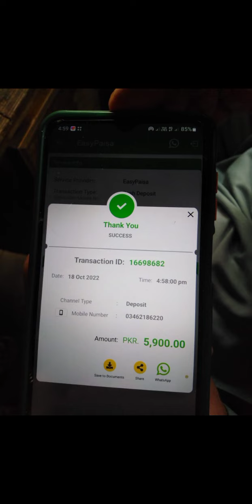Fraud Alert | Doller store k name pr lakho rupay kha gaya yeh beshram bunda | batameez admi 😭😭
Muhammad Imran nam ka Aik admi hai Jo family store ya. Dollar sore k name sy shop open krta hai kuch arsy k liye. Costumers bnata hai phir online kam k bahany aurto ko loot raha hai. Lakho rupay ly k farar hai. Jo us sy paiso ya parcel ka poochta hai uska number block kr deta hai. Emporium mall or packages mall Mae log isko janty hain. Around 50 ladies ko Mae janti hu jis Sy is ne fraud kiya hai. Kindly is pe action lain.

yeh 3no number is ghatiya admi k hai